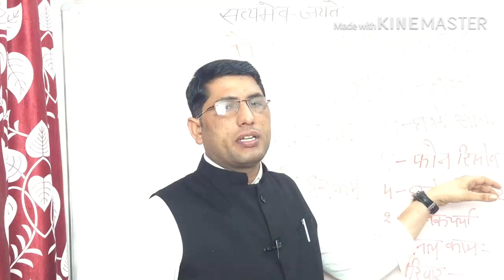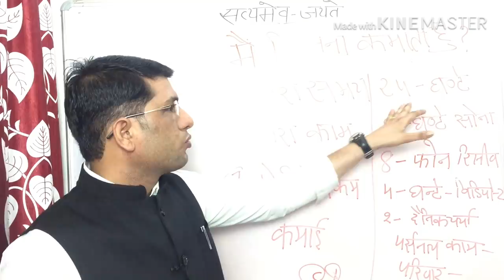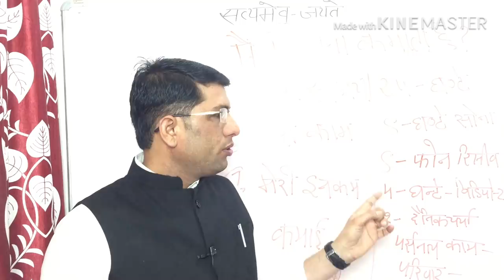में कितना कमाता हूं। my income in YouTube.16march 2019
Malaysia immigration.
Malaysia work permit VISA.
Malaysia job.